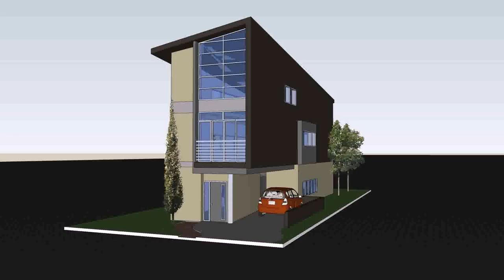Architectural Design Of A Small House - Gif Maker DaddyGif.com (see description)